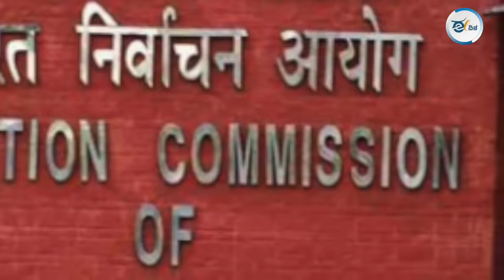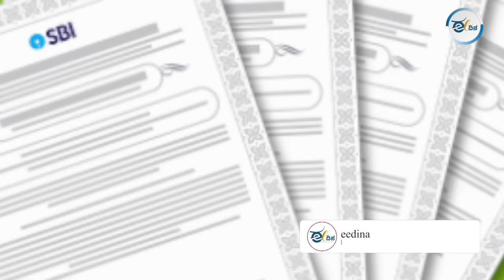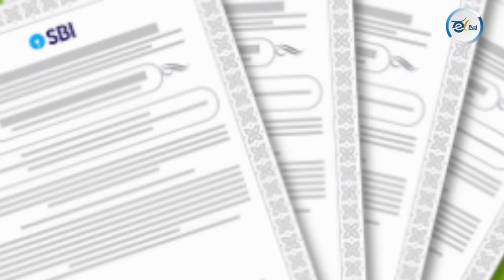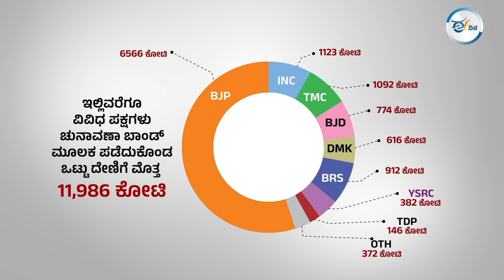ಚುನಾವಣಾ ಬಾಂಡ್: ಆಟ ಕಟ್ಟಿದ SBI ಗೆ ಸುಪ್ರೀಂ ಕೋರ್ಟ್ ಹೇಳಿದ್ದೇನು?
ಚುನಾವಣಾ ಬಾಂಡ್‌ ಮಾಹಿತಿಯನ್ನು ನೀಡಲು ಜೂನ್ 30 ರವರೆಗೂ ಸಮಯ ಕೇಳಿದ್ದ ಸ್ಟೇಟ್ ಬ್ಯಾಂಕ್ ಆಫ್ ಇಂಡಿಯಾ ಅರ್ಜಿಯನ್ನು ಸುಪ್ರೀಂ ಕೋರ್ಟ್ ವಜಾಗೊಳಿಸಿದ್ದು, ಮಾರ್ಚ್ 12ರಂದು ಸಂಪೂರ್ಣ ಮಾಹಿತಿ ನೀಡಲು ಆದೇಶಿಸಿದೆ. ಈ ಮೂಲಕ ಮೋದಿ ಸರ್ಕಾರಕ್ಕೆ ಬಹುದೊಡ್ಡ ಮುಖಭಂಗವಾಗಿದ್ದು, ಈ ವಿದ್ಯಮಾನ ಕುರಿತು ಜಾಗೃತ ಕರ್ನಾಟಕದ ಬಿ.ಸಿ.ಬಸವರಾಜು ಮಾತನಾಡಿದ್ದಾರೆ.